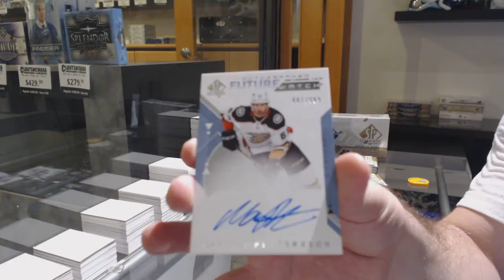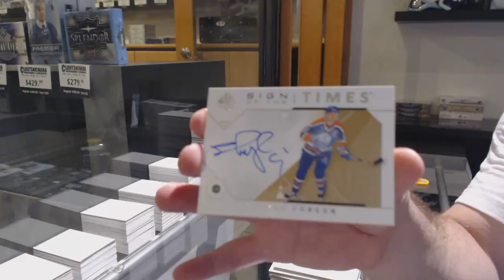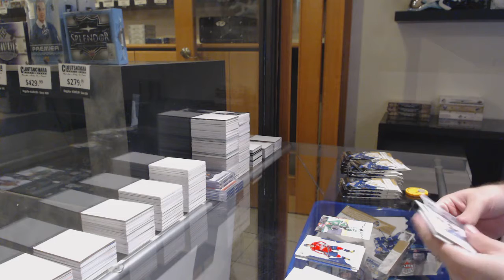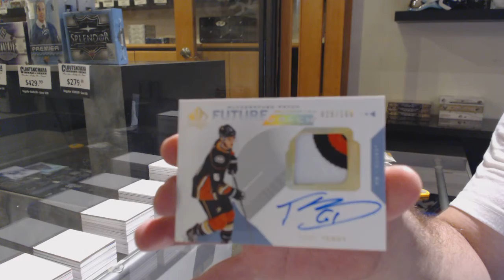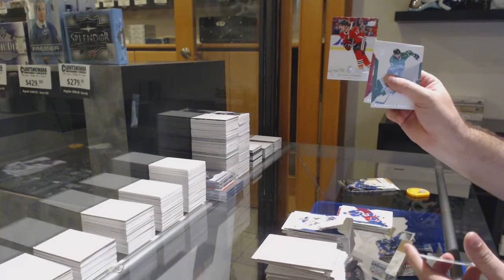Epison's 18-19 Upper Deck SP Authentic Hockey 2 Box Break